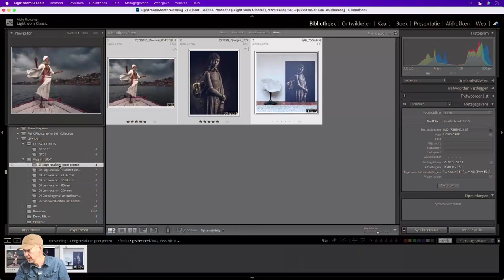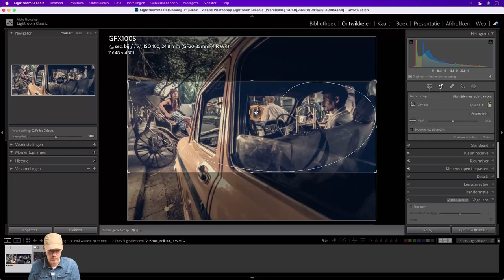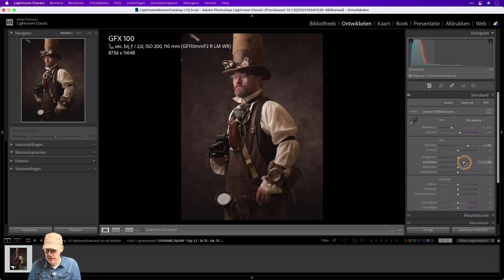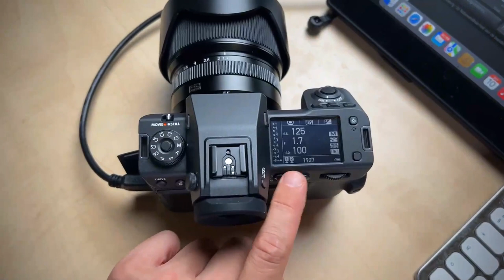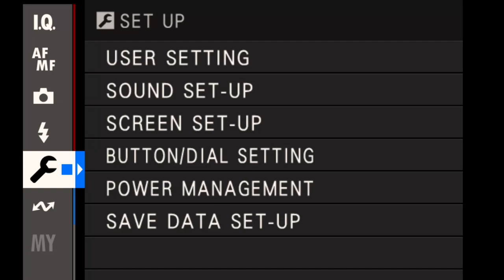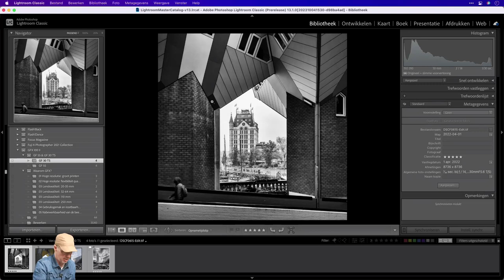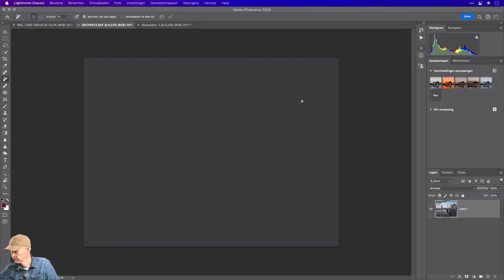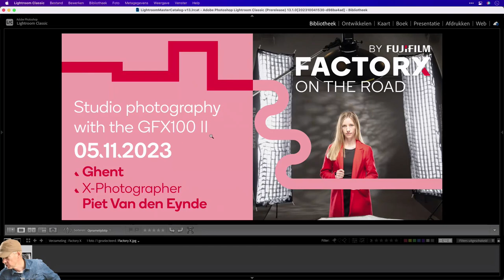Replay webinar | Meet & greet met de nieuwe GFX100 II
Tijdens dit Nederlandstalig webinar geeft X-Photographer Piet Van den Eynde je alle ins en outs van de nieuwe FUJIFILM GFX100 II, die op 12 september werd aangekondigd tijdens de X Summit in Stockholm, samen met 3 nieuwe FUJINON GF lenzen. Naast alle technische specs, deelt Piet ook zijn eerste ervaringen met deze krachtige grootformaat camera en krijg je een blik achter de schermen van zijn eerste fotosessie met deze splinternieuwe GFX telg.